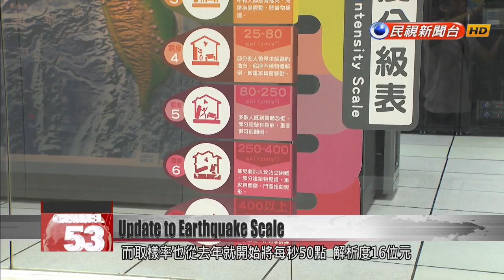Taiwan plans to update its seismic intensity scale by 2020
The Central Weather Bureau is planning to change how it measures earthquake intensity. Currently the CWB uses a scale of eight levels to measure how strong an earthquake feels at a given location. As early as the end of this year, it wants to break the scale down into 10 levels, to give rescuers a more accurate picture of damage after an earthquake. Earthquakes are frequent in Taiwan. About 18,500 earthquakes occur every year, and approximately 1,000 of them are felt above ground. To allow more precise reports of earthquake damage, the CWB plans to update its seismic intensity scale, adding two levels.Chen Kuo-changSeismological Center directorThe high-intensity levels are too broad. They cover too wide a range. This might lead to low-damage areas getting mixed with high-damage areas. It could create trouble for disaster rescue teams. So in the future, we will subdivide the high-intensity levels into “strong” and “weak.” For example, 5 on the scale will be divided into Upper 5 and Lower 5. Level 6 on the scale will be divided into Upper 6 and Lower 6. The new seismic intensity scale will make it easier for disaster units to assess earthquake damage. Last year the CWB upgraded its seismic network, increasing its sampling rate from 50 a second using 16-bit resolution to 100 samples a second using 24-bit. The CWB says this has enabled more accurate reports of earthquake data.Chen Kuo-changSeismological Center directorWith regard to our draft amendment, the draft is nearly complete, but there are still many administrative procedures we have to go through. These include discussions with scholars and experts, as well as public hearings – a consensus must be reached. The expected date is in the second half of the year.Public transit systems like the railway, high-speed rail, and MRT all look to the seismic intensity scale to know whether to slow their trains or suspend operations after an earthquake. After the scale is updated, public transit systems will reexamine their earthquake codes.